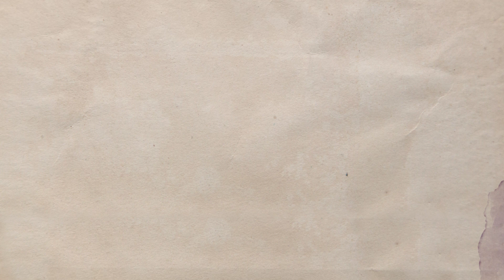Somm Smackdown Series 02 Episode 02: Reflections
Episode 02: Reflections
We talked to Somms across the country about what the word "Reflections" means to them in the sense of winemaking.

The "Somm Smackdown” competition features 50 of the nation's top sommeliers. Each contestant faces the challenge of pairing the best wine to dozens of dishes prepared by the competing chefs.